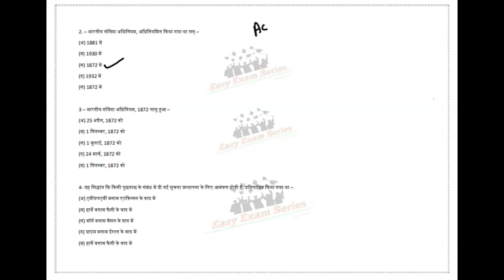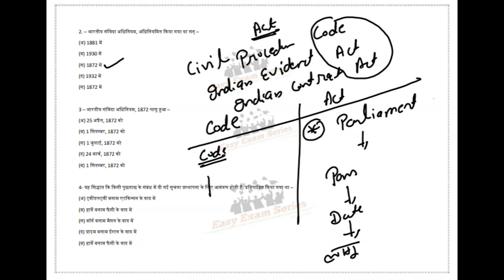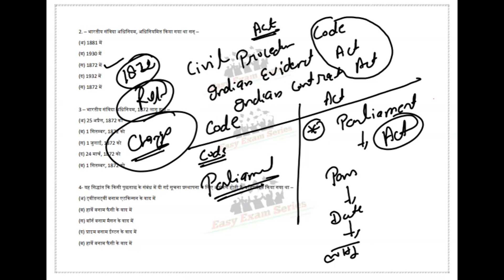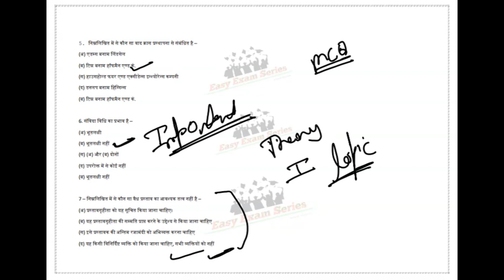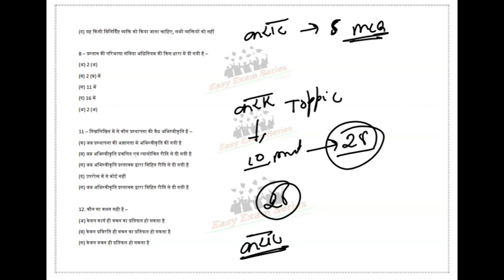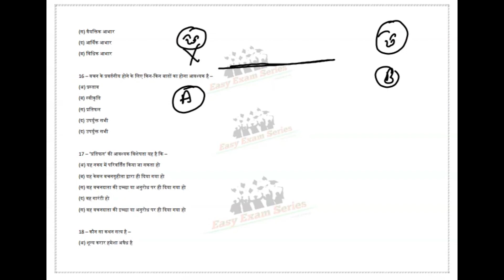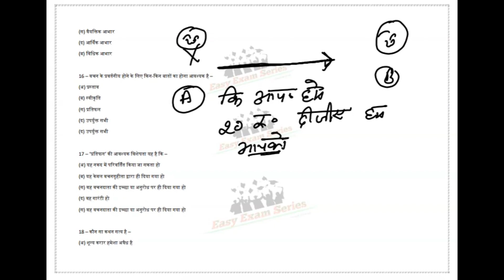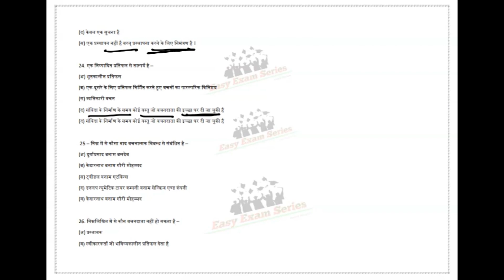Class 01 // 2023 series // Most Important MCQ’s of Indian Contract Act, 1872 // संविदा अधिनियम //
Contract law encompasses various types of agreements, from written contracts to verbal arrangements, governing diverse transactions.
It provides a framework for resolving disputes related to contract performance, interpretation, and enforcement.
Contract law aims to ensure fairness, protect parties' interests, and promote the stability and predictability of business and personal dealings.